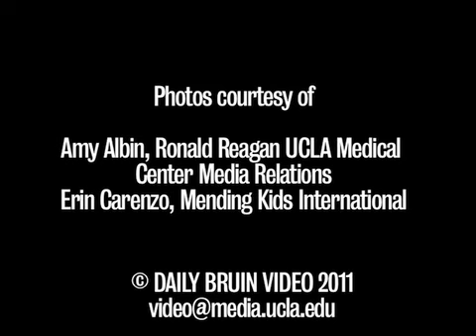For conjoined twins, family extends far beyond blood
Following the separation of conjoined twins Maria Teresa and Maria Jesus, the sisters found their family growing in unexpected ways. Not only were they adopted by two separate families to accommodate their needs, but they found that their medical team would become familiar fixtures as well. Hear their thought on the twins' and their surgery here.